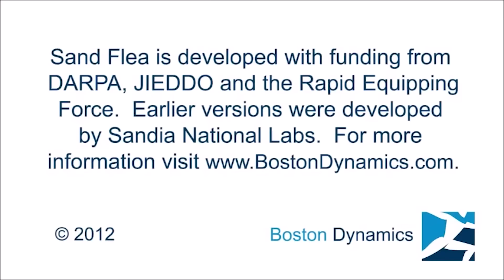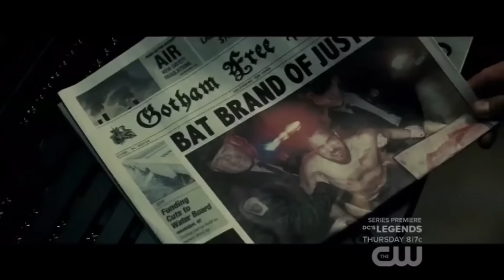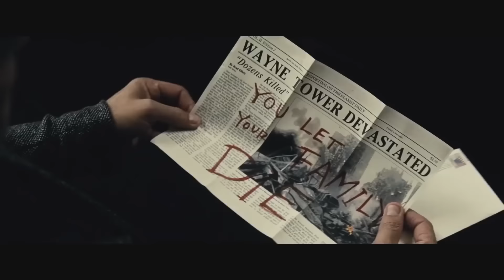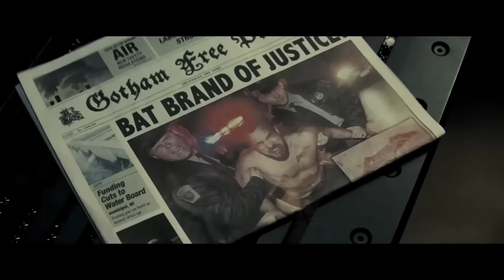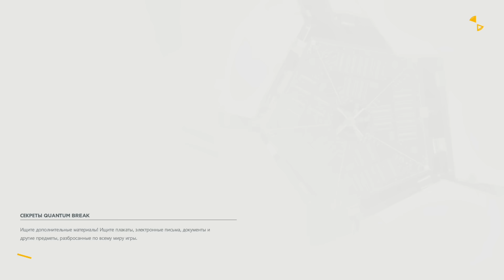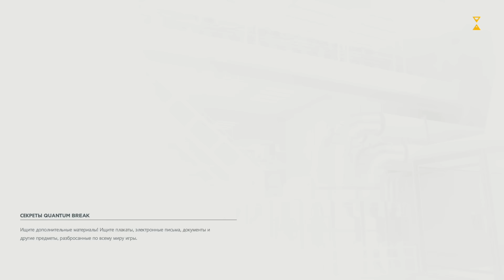«Не занесли» #29. Quantum Break, «Бэтмен против Супермена», Хованский versus Ларин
Мы в iTunes: goo.gl/G95zbP

— ИИ, который стал нацистом и начал топить за PS4
— «Версус» Ларина и Хованского
— Пивоварову понравился «Бэтмен против Супермена»
— Рубрика «Голоса из ямы с пенисами». Ода The Division
— Впечатления от Quantum Break
— Ответы на вопросы пользователей